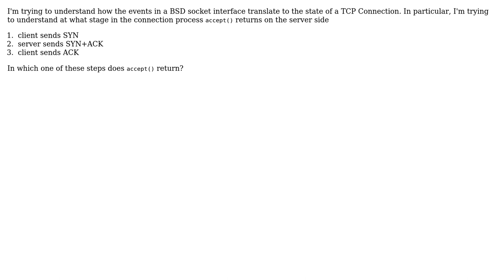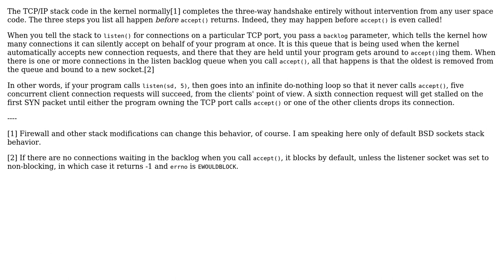Understanding BSD interface (2 Solutions!!)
Understanding BSD interface

With thanks & praise to God, and with thanks to the many people who have made this project possible! | Content (except music & images) licensed under CC BY-SA | Music | Images & others | With thanks to user Warren Young user Mike user cnicutar and the Stack Exchange Network Trademarks are property of their respective owners. You are responsible for your own actions.